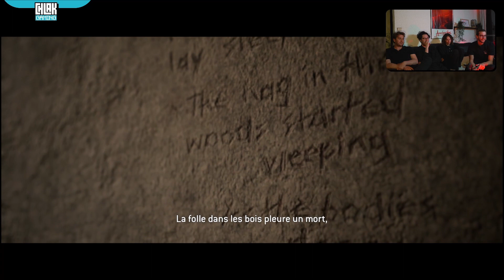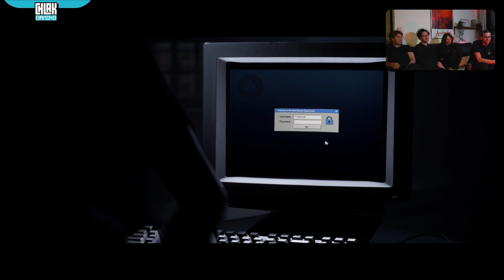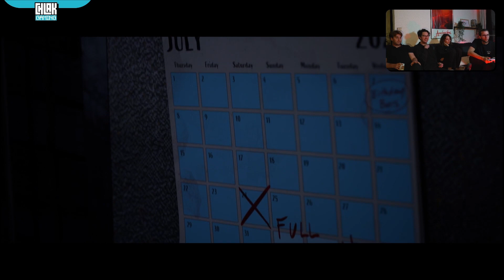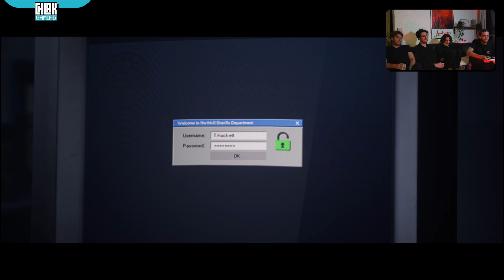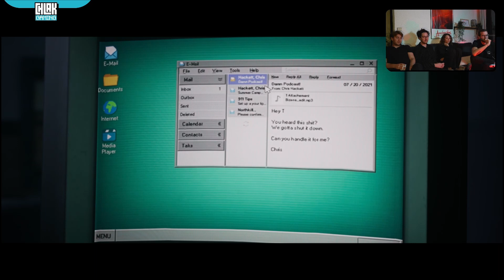Laura, le retour - The Quarry | #06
Début de l'aventure The Quarry avec Ludo, Matthew et Kelly !
Suivez nos rediffusions de ce live !!